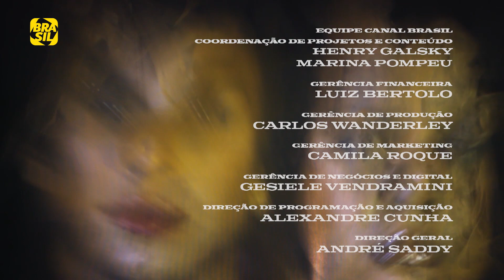Erica Malunguinho debate representatividade na política | TransMissão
LinndaQuebrada e JupdoBairro recebem a deputada estadual EricaMalunguinho para um papo sobre representatividade e amor.

E também na TV:
NET: canal 650 HD e canal 150 SD
Oi TV: canal 806 HD e canal 66 SD
SKY: canal 113 ou 513
Claro TV: canal 650 HD e canal 67 SD
Vivo TV: canal 103
Vivo TV (DTH): canal 806 HD e 566 SD